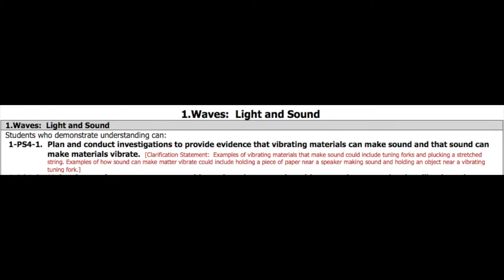iPad First Grade Next Generation Science Lesson